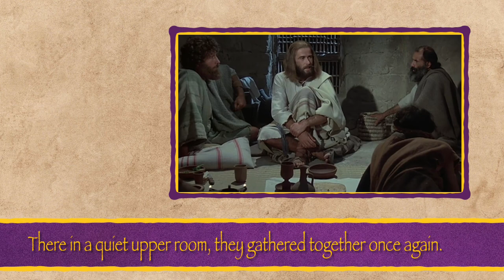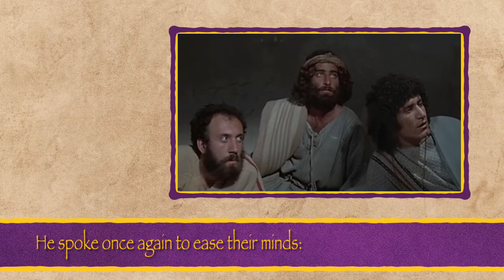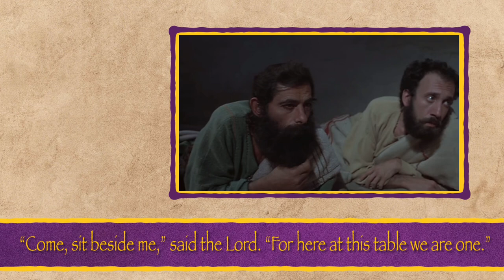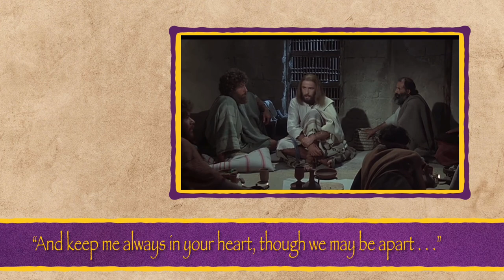The Upper Room / Don Besig and Nancy Price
The Upper Room - Music by Don Besig, Words by Nancy Price and Don Besig (pub. Lorenz)

Maundy Thursday is one of the most solemn days in the Christian calendar.   This quiet anthem recounts the events of the last meal that Jesus shared with his closest friends that evening. Christians remember and celebrate this moment through Holy Communion - an act of faith and contrition.